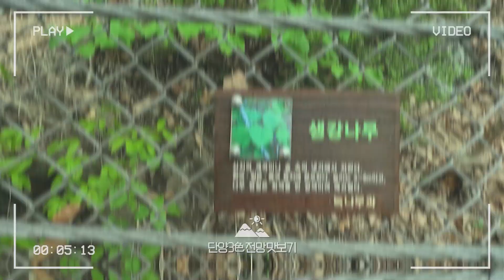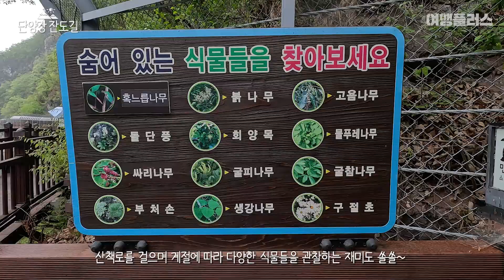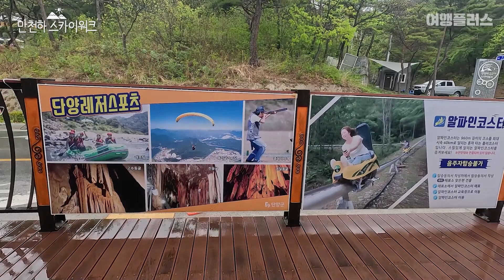한 눈에 보는 단양 전망 명소!🖼️ 단양 3色 전망 맛보기 🌳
이번에는 예쁜 뷰맛집을 찾으러 단양에 다녀왔습니다!🌳
단양강잔도길부터 만천하 스카이워크, 그리고 도담삼봉 유람선까지!
화려한 뷰맛집을 눈에 담으러 단양으로 고고씽💨

촬영 = 정윤지
편집 = 임수연